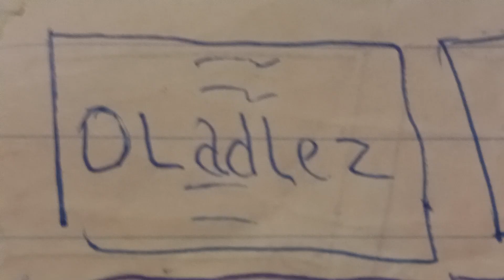Мульт-Комікс Dladlez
Приємного Перегляду!